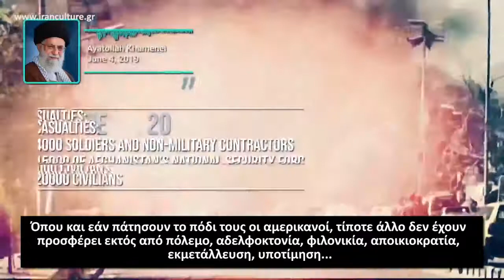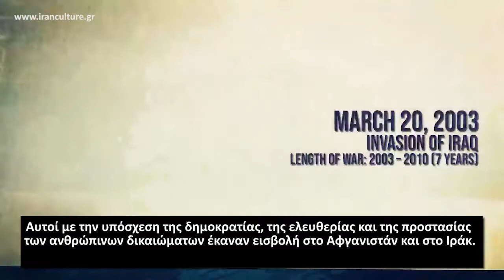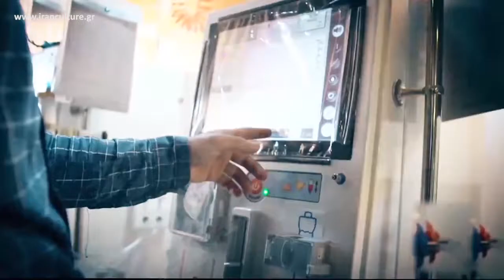Khamenei.ir 70 / Αγιατολάχ Αλί Χαμενεΐ 70